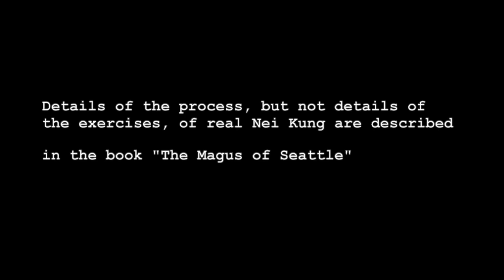Nei Kung is Bullshit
Nei Kung that can be sold in a video or a book is not really nei kung.  Learn the differences between real nei kung (neigong), and chi kung (qigong).  Discover what real nei kung is and how it is shared.

This is another excellent description of real nei kung, and you will see why those who sell it in a book or video are fakers

A LINEAGE OF DRAGONS  -  A true story about dragons from the spirit realm and their association with Bruce Lee and an ancient lineage of Chinese wizards who are students of real Nei Kung, which is the spiritual and power cultivation aspect of qigong.

It is about the secretive Taoist master who was Bruce Lee’s uncle and main teacher, and the hidden Taoist spiritual path of the warrior wizard, as well as several of the other amazing students of this master, some of who are also incarnations of dragons.

Contents.
1-The Andes Mountains.
2-The Art of Flying.
3-The Bruce Lee Connection.
4-“We are Dragons”.
5-The Early Years.
6-Sai Baba.
7-Meeting the Master.
8-Practicing the Path of Power.
9-Enlightenment Experience.
10-My teaching.
11-The Star Wars Connection.
12-The Path of the Warrior Wizard.
13-The Taoist Path of the Immortal.
14-Chi Kung vs. Nei Kung.
15-Masters of the Way.